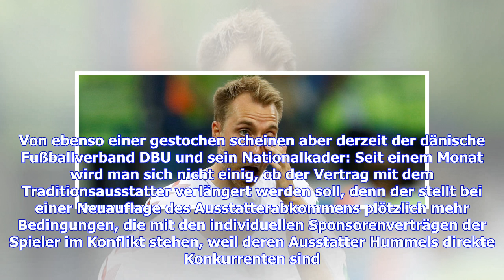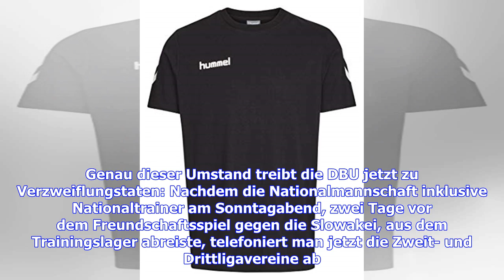Kein Hummel auf dem Hemd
Es gibt Sportnationen, da gehören das Nationalteam und der Sportausstatter einfach zusammen. Denn welche Marke fällt einem ein, denkt man an deutsche Sportler und Sportmode? Richtig, da sind immer irgendwo drei Streifen zu sehen. Bei den Dänen denkt man zuerst an Handball und an den Sportausstatter Hummel. Von ebenso einer gestochen scheinen aber derzeit der dänische Fußballverband DBU und sein Nationalkader: Seit einem Monat wird man sich nicht einig, ob der Vertrag mit dem Traditionsausstatter...